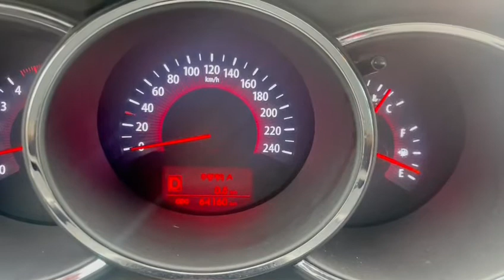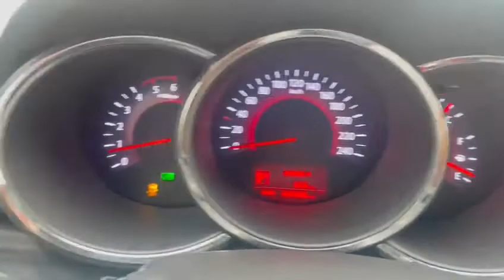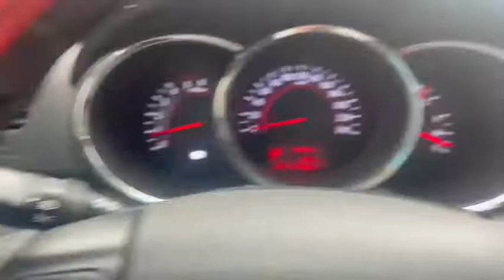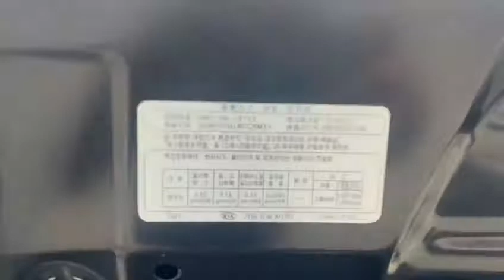2012 KIA SORENTO